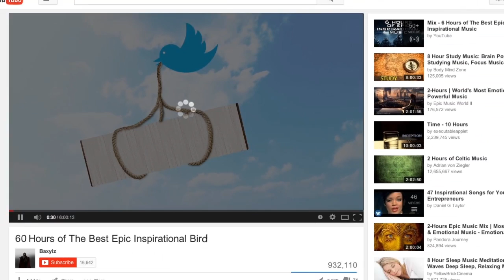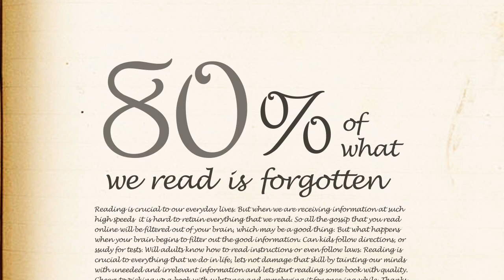Instant America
Student Animation Project (2014)
Animation by Lia Sfiligoj
*Winner, C. J. Yeh's Time-based Design Scholarship Competition 2014
Course name: CT371 Kinetic Typography
Instructor: C. J. Yeh